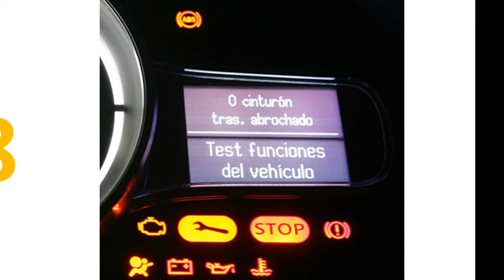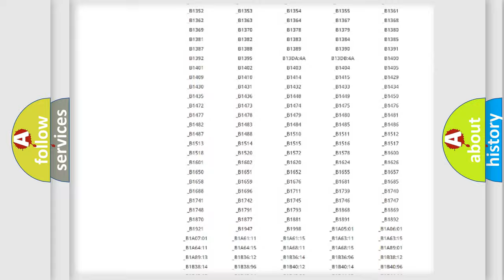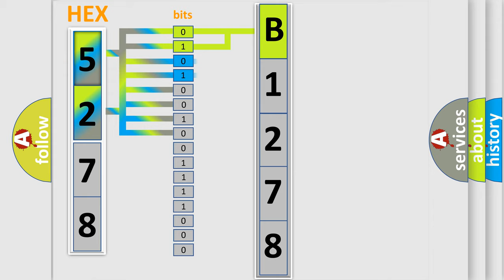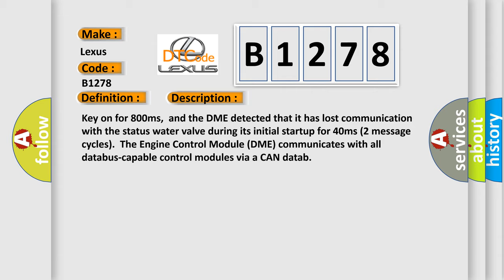DTC Lexus B1278 Short Explanation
Contents:
0:21 Basic DTC analysis according to OBD2 protocol standard.
1:48 Insight into programming
2:58 A diagnostically understandable description of the Diagnostic Trouble Code
3:05 Basic error definition

Make:
Lexus
Code:
B1278
Definition:
Lost Communication With Status Water Valve
Description: